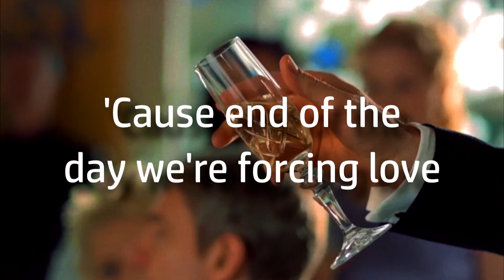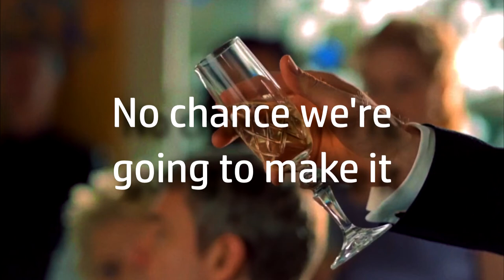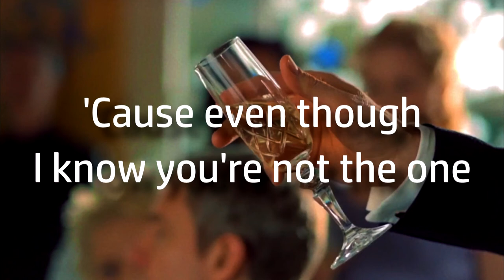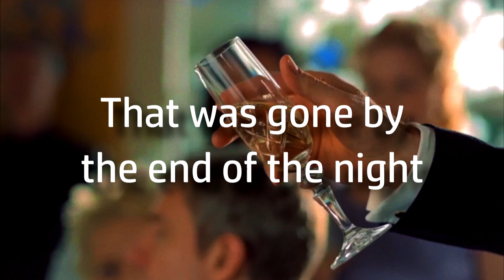Ruth B. | Unrighteous {lyrics}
Picture: Sherlock: The Sign of Three (2014)